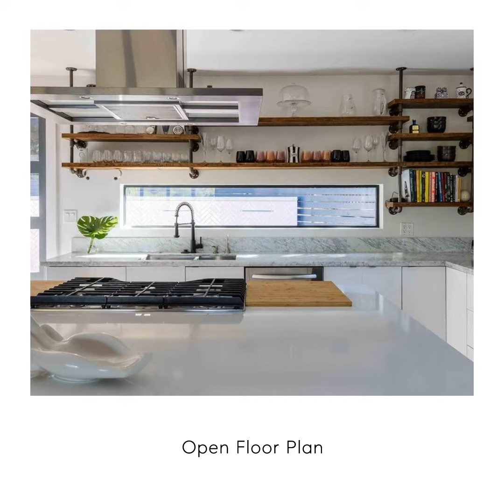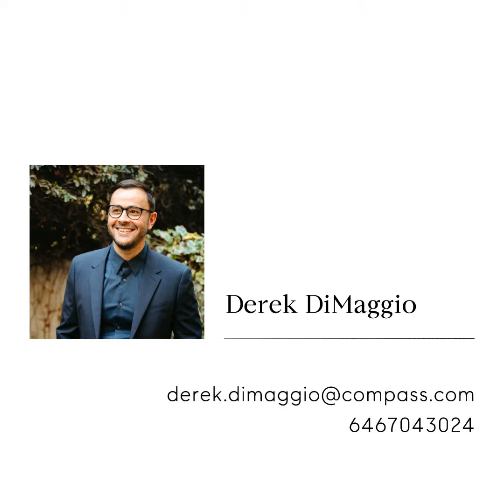3873 Berry Drive, Studio City, CA 91604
This newly remodeled contemporary ranch style home is the perfect place for anyone who loves to entertain. The open plan layout of the living room, dining room, and kitchen makes it easy to host large gatherings with friends and family. The primary suite and two large en-suite bedrooms each have Fleetwood doors that open to the outside areas, providing a seamless indoor-outdoor living experience The custom accordion doors from the main living area take you to your own secluded oasis, complete with a deck with mountain views and a built-in barbecue. The elevated walkway from the deck leads to an expansive entertaining area with a built-in bar, outdoor TV, a 10-foot fire pit, and plenty of space for outdoor dining. If you need more space for guests, there is a fourth en-suite bedroom downstairs, as well as a 750 square foot 4-car garage that could serve as a production office, music studio, or gym. The estate sits on a 12,000 square foot street-to-street lot with lush landscaping, succulents, a sparkling pool and spa, and plenty of room for outdoor activities.  Located just south of the Blvd and moments from all the finest shops and restaurants that Studio City has to offer, this home is truly a retreat that provides the perfect blend of indoor and outdoor living.